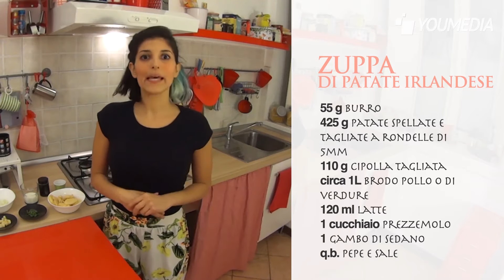Zuppa di patate Irlandese, semplice e succulenta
Scopriamo oggi la ricetta di una famosa zuppa irlandese a base di patate, molto semplice e veloce da preparare, la nostra Zeina ci guiderà in tutti i passaggi della preparazione.

Ingredienti:

55 g di burro;
425 g di patate, spellate e tagliate a rondelle di 5mm;
110 g di cipolla tagliata;
circa 1 l di brodo di pollo o brodo di verdure;
120 ml latte;
1 cucchiaio di prezzemolo;
1 gambo di sedano;
q.b. formaggio a cubetti (a scelta)
q.b. pepe e sale.

Preparazione:
Tagliare le patate a fette spesse 5 mm circa, tagliare la cipolla e aggiungere al burro. Pepare e salare a piacere. Aggiungere il brodo, il prezzemolo, il sedano tagliato a dadini e lasciar cuocere, senza far scurire.
A questo punto aggiungere il latte e mescolare fino al completamento della cottura.
Mixare o lasciare i pezzi di patate, a seconda del gusto.
Aggiungere il formaggio e servire decorando o con qualche fetta di pane imburrato, o con dadini di pancetta saltati in padella o con erbe fresche (come prezzemolo e sedano).